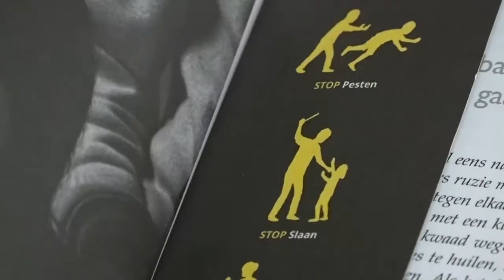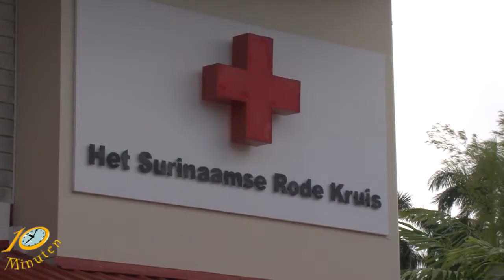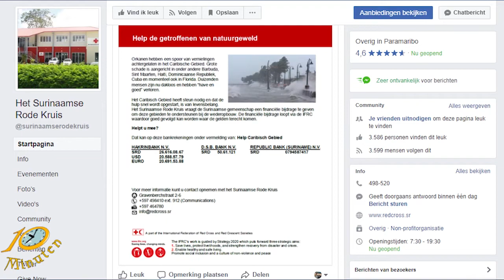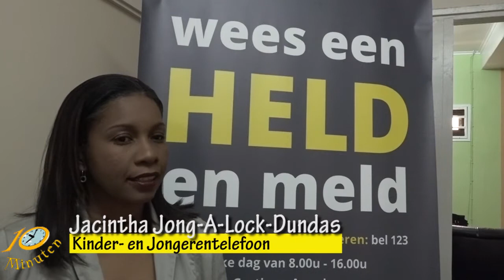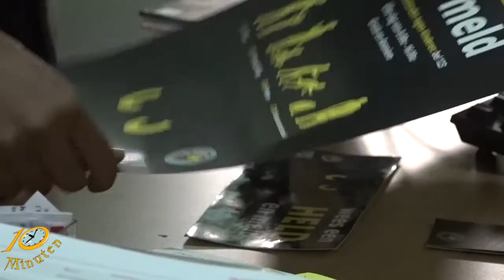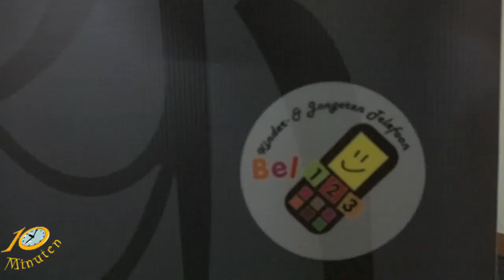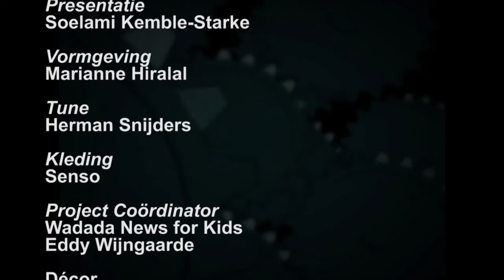10 Minuten Jeugd Journaal - 13 september 2017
Uitzending Jeugdjournaal
- Rode Kruis haalt geld op voor slachtoffers Irma
- Ouderen moeten op alle kinderen letten
- En Vocal Academy houdt open dag